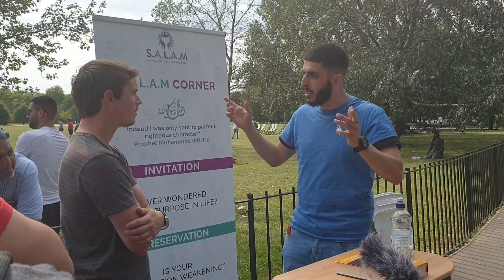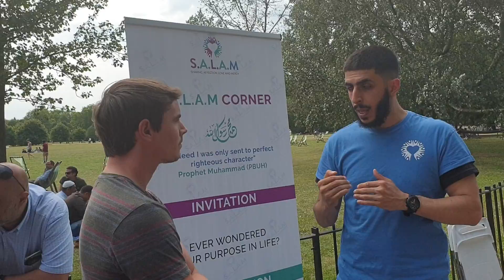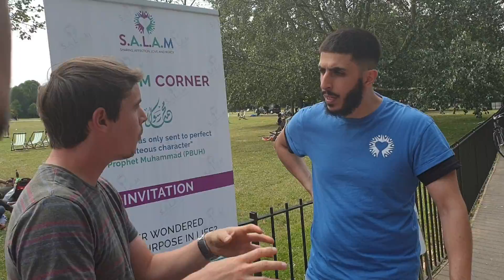18+ Ali Dawah Others Isabella Speakers Corner Aug 4th 2019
18+ Channel
Speakers Corner Hyde Park London Is A Place Where Views, Ideas & Opinions Are Expressed Freely! Sometimes Extremely Controversial! This Channel Does Not Endorse Nor Agree With Any Of The Ideas, Views Or Opinions In The Videos. I Just Upload What I See With No Editing, Opinion Or Endorsements! All Videos Should Be Taken With A Pinch Of Salt And Regarded As Heated Debates(at times). No Offence Or Harm Is Meant To Any Parties At All! This Channel is For The Observation Of Human Behaviour In Sometimes Heated Situations/Debates at Speakers Corner!
No Spamming, No Postin g Links, No Posting Personal Information, No Posting Website Addresses etc.
Thanks!

Monetised Channel! No Usage Of Any Of My Clips Permitted Without My Prior Authorisation! Action Will Be Taken Against Anyone Who Ignores This! Thanks!

MistaRax TV